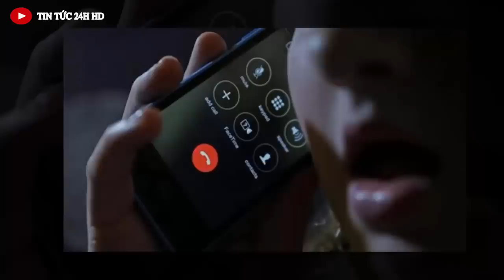Tin nóng ĐẶC BIỆT mới nhất hôm nay//Tin nóng Việt Nam Mới Nhất Hôm Nay#tintuc24hhd